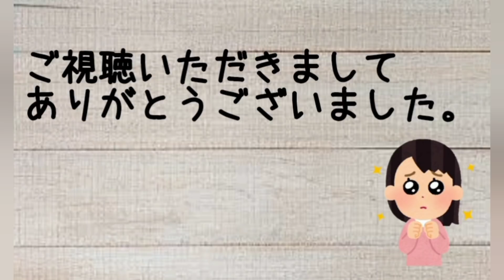父と口論した夜/父と娘の二人暮らし/アラサーフリーター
父に勝手にお金を使われました。
なかなか怒りがおさまりませんでした。
こんなに怒ったのは久しぶりです。
本人は怒られるのわかってるけど自分の欲求を満たすほうを選んだんでしょう。